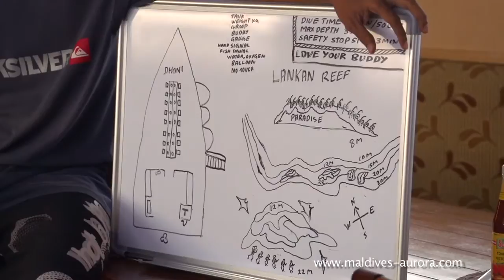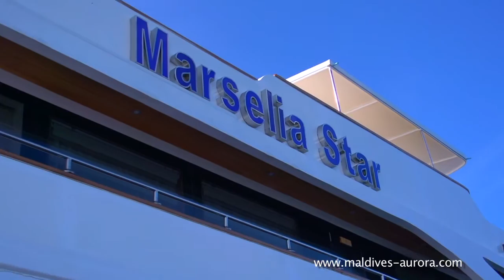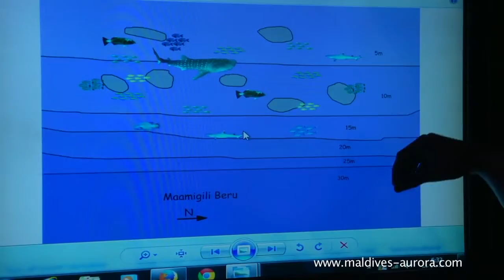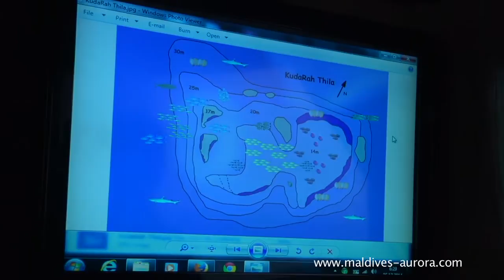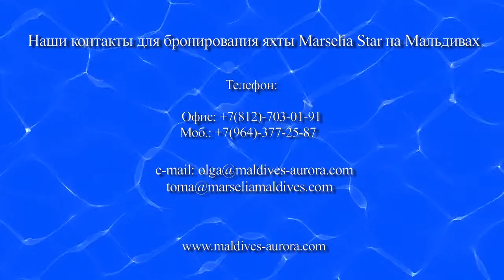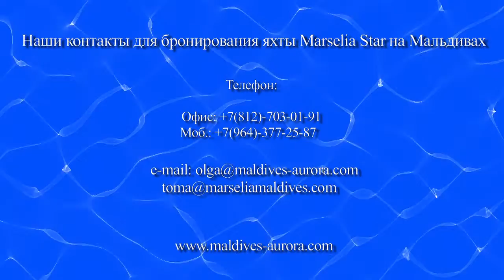Мальдивы. Путешествие на яхте "Марселия Стар"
Этот дайв тур организовал журнал "Предельная глубина". Все классические представители морских глубин мальдивского архипелага, будут представлены вашему взору.  Это конечно манты, китовые акулы и просто акулы. И конечно разные виды коралловых рыб.